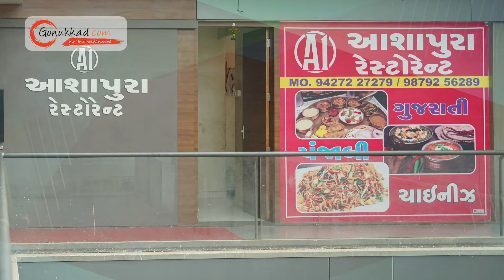A1 Ashapura Restaurant | Best Restaurants in Bhuj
A1 Ashapura Restaurant is a culinary gem nestled in the heart of Bhuj. We take pride in offering a gastronomic journey that combines the flavors of traditional Indian cuisine with a modern twist. Whether you're seeking a quick bite, a family dinner, or a place to celebrate special occasions, A1 Ashapura is your go-to destination for a memorable dining experience.

📍: 7 Arrow, Opp. Leva Patel Hospital Rd, Nirmalsinh Vadi, Bhuj, Gujarat 370001

👉 Advertising Services
👉 Product Photography
👉 Product Cataloging
👉 Product Marketing and Promotion
👉 Inventory Management
👉 Packaging Solution
👉 Order Management